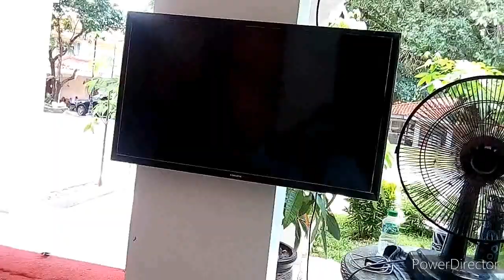Swerte ba pag dumapo ang Butterfly o Paru-Paru sayo o may ibang ibig sabihin?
Ano mga Pamahiin mo pagdumapo any Butterfly sayo?